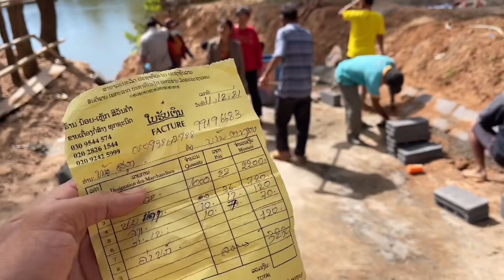ຊາວບ້ານຊ່ອຍກໍ່ກັນເຈື່ອນທ່າລົງນ້ຳເຊໂດນ | ชาวบ้านช่วยกันก็กันดินถล่มท่าลงน้ำเซโดน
ສະບາຍດີ🇱🇦 สวัสดีครับ
ຂອບໃຈທຸກໆທ່ານທີ່ເຂົ້າມາຮັບຊົມເດີ້🇱🇦
ขอบคุณทุกๆท่านที่เข้ามารับชมน่ะครับ🇹🇭